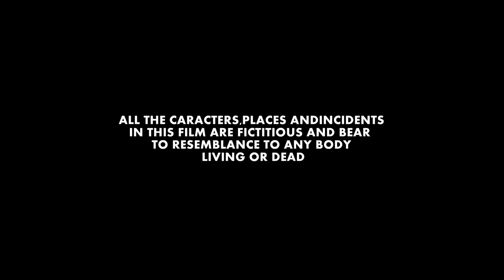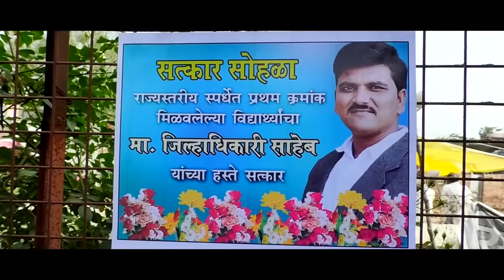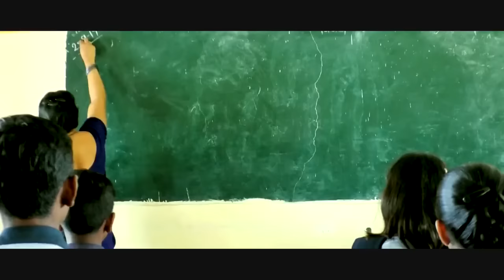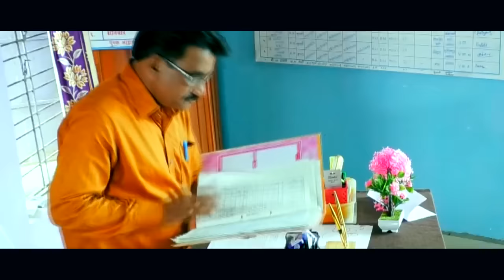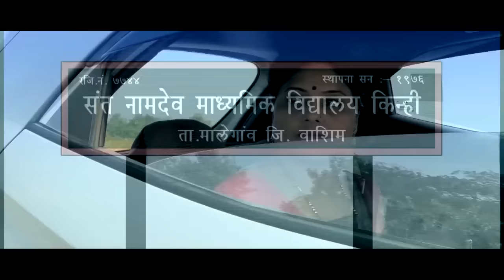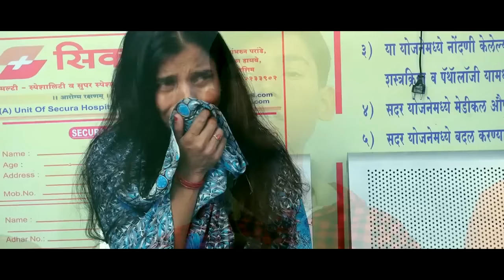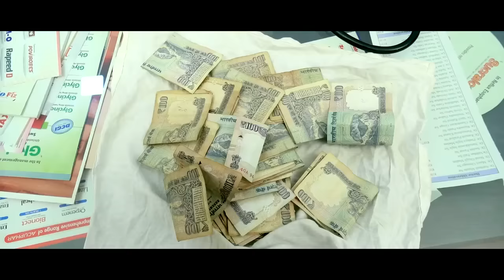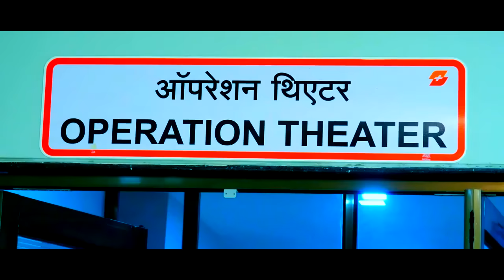YASH / यश / शैक्षणिक चित्रपट / Marathi full movie/ Educational movie / Motovational movie❤️🌷❤️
Producer/ Director: - Ramesh Solanke
Tejas Solanke.Kanchan Sonar.Sakshi Sonar.Yash Bire. Swarnpal Dongre.Sandesh Savre Sarvansh Uchit.Shmruddhi Zanzad. Varsha Bele. Vaishnavi Pinglkar. Vaishnavi Thambare.Nilesh Rathod. Aarti Mukhade.Dipali Jhoshi.Gajanan Jadhav.Santosh Gawande Reshma Londe.Bhendekar sir.Nage sir.Bhoyar sir.Maroti Sirsat.Aakash Wani. Tushar wani.
Puja.Prem Bhagat.Gambhirrav Khandare.Sharad Zanzad. madam Zanzad.

Greetings from Ramesh Solanke. 🙏🙏🙏🙏
 First of all thank you very much. for visiting my youtube channel.❤️Thank you very much for all the love you have given to my youtube channel...❤️ Today I am uploading Educational  movie " YASH " You will definitely like it.❤️ If you like it, ❤️please watch my video and movie and subscribe my channel.. 🙏
Click on bell icon, so you will see all my videos first.